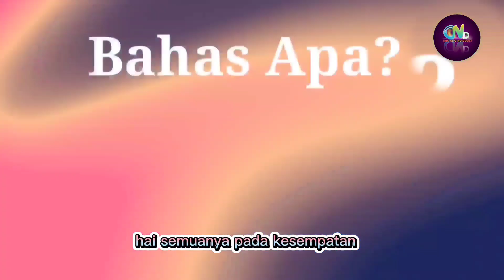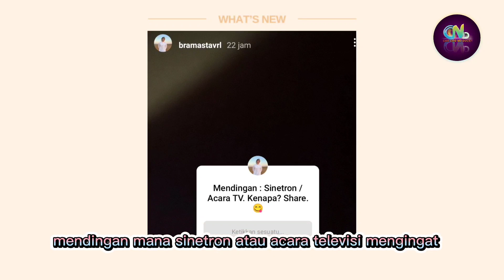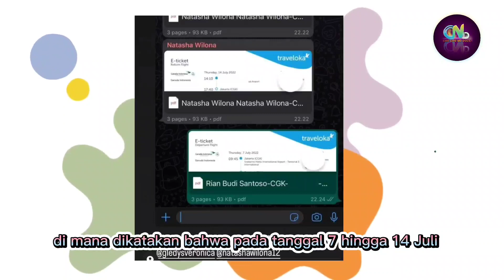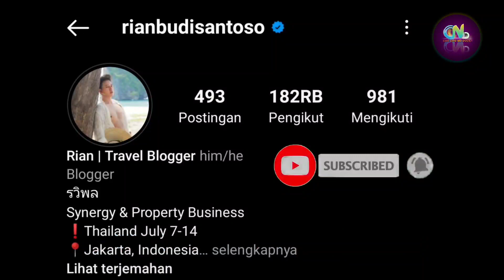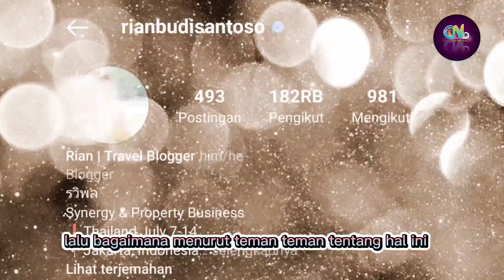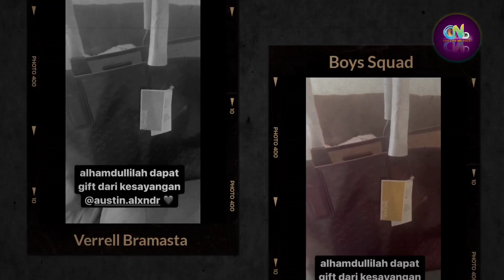Iseng² Verrell Beli Mobil Baru (Test Drive)? | Bulan Juli Wilona Pergi Ke Bangkok Sama Pemuda ini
Sumber :

- IG Story

Backsound :

- Musik Youtube